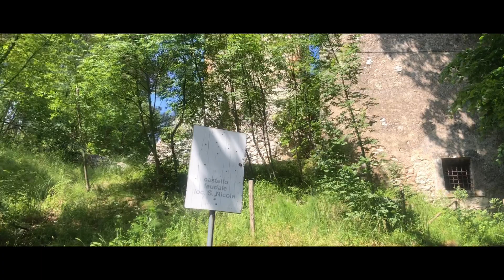Borgo di Castello a Forino Santuario di San Nicola [Music credit: Enya - The Humming]